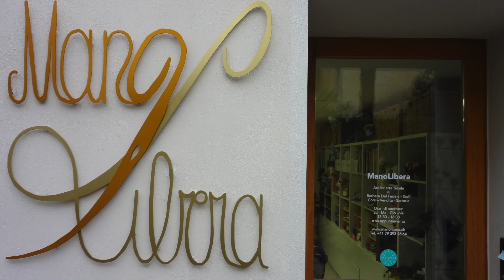Uncinetto - punto mezzo alto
In questo breve video vi mostro come realizzare il mezzo punto alto nei lavori all'uncinetto.